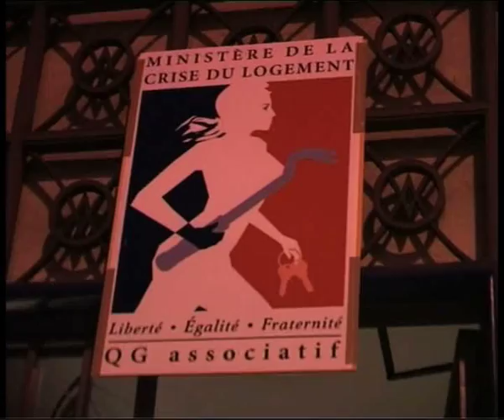DAL délogés bourse BFM TV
Les mal-logés du DALE qui avait installé leur campement rue de la Banque se sont fait évacué par 12 unités mobiles de CRS... Document tourné monté.